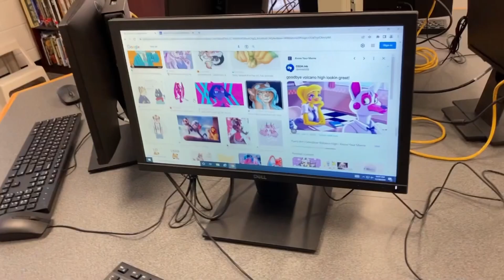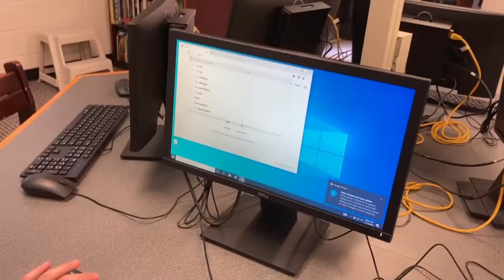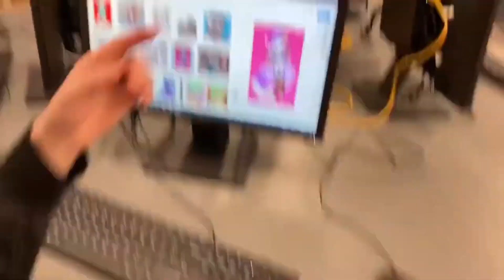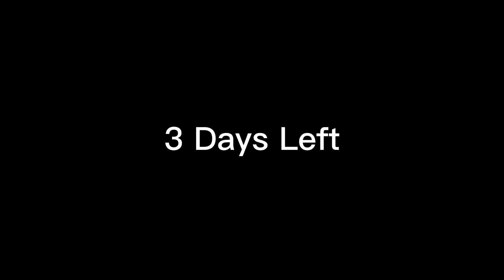School Project and bloopers of school project (3 Days Left)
Archer and Brandon have fun recording this video.